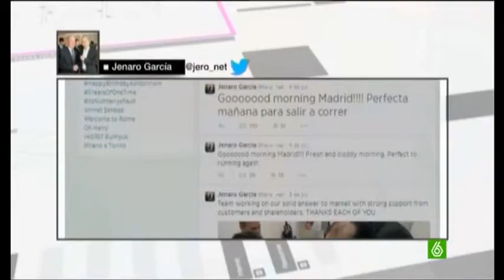Gowex, Buenos amigos hasen grandes desfalcos